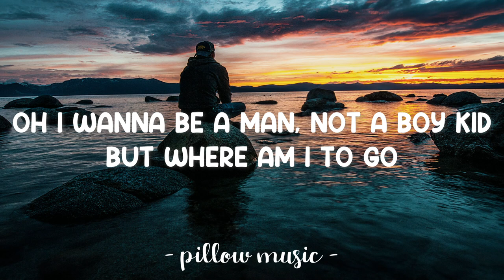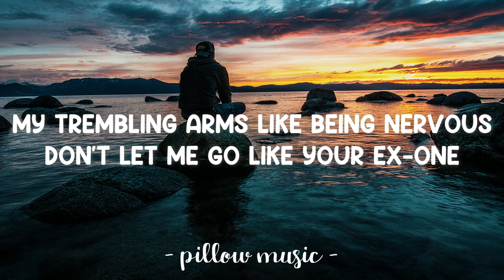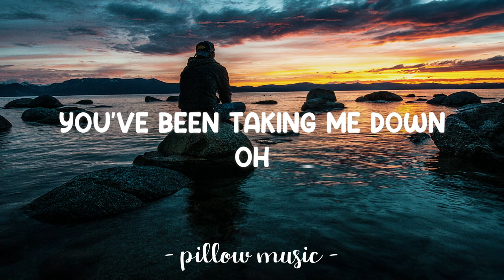Nerd Like Me - Devon Van Kalani (Lyrics) 🎵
Lyrics video for "Nerd Like Me" by Devon Van Kalani.

Pre-chorus
I ain’t tryna win you
I wonder what we do
I wonder what we do now
Chorus
You hate a nerd like me
And you slipped away
I know better missing you than loving you
Oh I wanna be a man, not a boy kid
But where am I to go
What is right for me when I meet someone
My trembling arms like being nervous ( when I meet someone )
Don’t let me go like your ex-one ( when I meet )
You hate a nerd like me and you slipped away